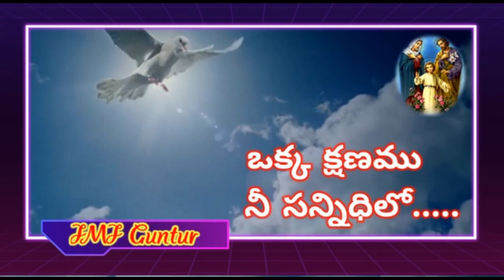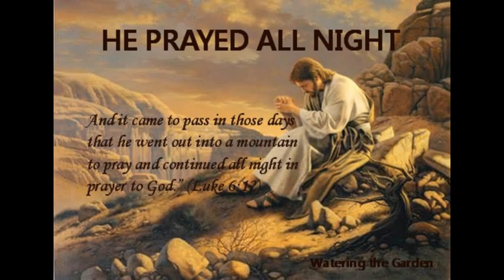ఒక్క క్షణము .. నీ సన్నిధిలో..28.10.2022.Sr.Roja JMJ.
Sr.Roja JMJ.a few moments with God/ Daily reflections/